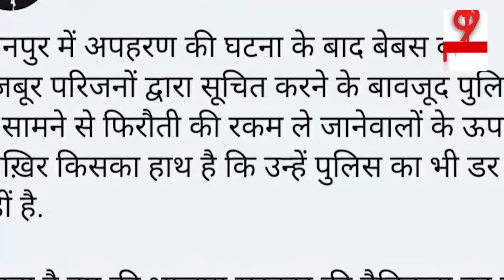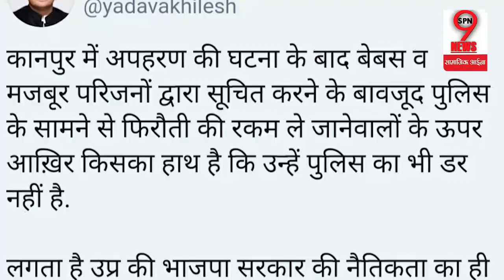आखिलेश यादव का योगी सरकार पर तगड़ा वार, कही ये बड़ी बात | Akhilesh yadav | Yogi Adityanath